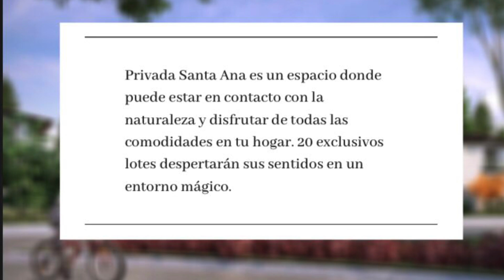Lotes en VENTA, junto a hotel boutique, Centro Huasca, Hidalgo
Lotes habitacionales ideales para cabaña en complejo exclusivo junto a hotel boutique, en pleno centro de Huasca Hgo, conócelo!